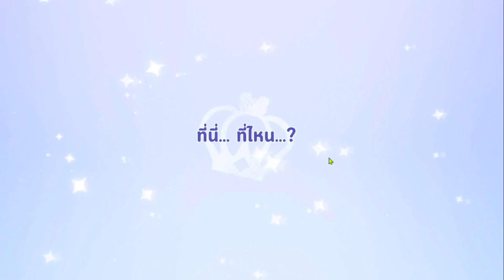Cookie Run: Kingdom - [GACHA] สุ่มกาชาหาคุกกี้รสเฟตตุชชีเน สุ่มออกยากมากกกกกกกกก อมตะ5วิ?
Discord เข้ามาแล้วแนะนำตัวด้วยน้า เพราะเซฟจะตั้งยศแยกเป็นเกมส์ๆไว้ ไม่งั้นจะไม่เห็นไกด์นะงับ